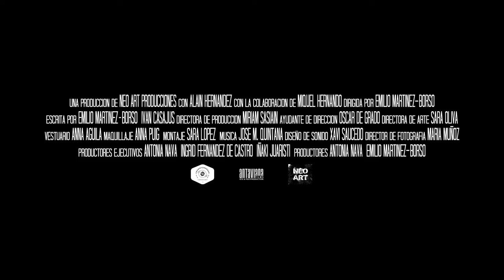LA VUELTA Trailer HD Dir: Emilio Martínez Borso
CDMX del 2 al 6 de Noviembre del 2016
Cine Más Allá del Centro de Cultura Digital
Mórbido Fest 2016